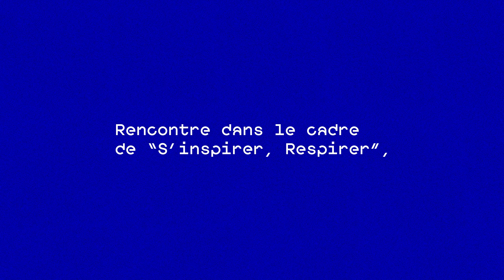S'inspirer, respirer / L'abondance, avec Nathanaël Wallenhorst et Jean-Marie Durand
Rendez-vous dédié aux débats de société, le cycle « S’inspirer, respirer » conçu par le journaliste et auteur Jean-Marie Durand s’attarde sur les impasses, environnementale, sociale, raciale, démocratique, entre autres, autour desquelles se noue notre époque. Lors de cette rencontre,  Nathanaël Wallenhorst et Jean-Marie Durand ont échangés sur la thématique de l'abondance le mercredi 14 décembre 2022.

L’abondance, c’est fini
De quoi la fin de l’abondance est-elle la promesse ?
La fin de l’abondance sera-t-elle la condition de notre liberté ?

La crise énergétique de cet automne nous a rattrapé pour nous rappeler à une évidence que seuls les sceptiques et les adeptes d’un productivisme infini voulaient occulter : la fin de « l’abondance », comme le soulignait le président Macron lui-même le 14 juillet dernier. La fin de l’abondance est donc devenu un nouveau programme politique, soucieux de réduire nos consommations d’énergie. C’est à dire avec une surconsommation générale, qui dépasse le seul cadre de l’aisance matérielle de certains. L’abondance est ainsi un mot utilisé pour décrire l’accumulation de gaz à effet de serre dans l’atmosphère. Pourtant, la nécessité d’en finir avec une certaine abondance, de s’orienter vers une forme de sobriété dans nos modes de production et de consommation, est documentée début le début des années 1970 et le club de Rome, jusqu’au récent livre de Pierre Charbonnier, "Abondance et liberté".

Ce retour du désir de sobriété, qui serait le contre-feu de l’abondance, est-il possible ? Renvoie-t-il à une ascèse ou une continence ? Ou à une sobriété heureuse, pour reprendre le titre de l’ouvrage de Pierre Rabhi Vers la sobriété heureuse (2014). Chez le penseur paysan, la sobriété devient « une politique de civilisation » qui part de chacun d’entre nous et consiste à satisfaire « nos besoins vitaux avec les moyens les plus simples et les plus sains ». Vue comme une « forme de résistance déclarée à la consommation outrancière », la sobriété est à la fois un « art de vivre » et l’ingrédient d’une nouvelle spiritualité faite de « dépouillement intérieur » et débouchant sur « un espace de liberté, affranchi des tourments dont nous accable la pesanteur de notre mode d’existence ».

Pouvons-nous être à la hauteur de la fin de l’abondance, qui a été l’horizon implicite des sociétés modernes depuis le 18ème siècle ? En effet, nous nous sommes pensés, nous autres Modernes, comme des êtres voués au dépassement des limites ; « la mesure nous est étrangère ; notre démangeaison, c’est justement la démangeaison de l’infini, de l’immense », écrivait Nietzsche. Retrouver la mesure implique donc de forger une nouvelle idée du bonheur, sinon de l’humanité elle-même. A quoi sommes nous prêts à renoncer ? Que faire de nos désirs et de nos excès ? Une certaine abondance est-elle encore possible, notamment celle dont parlait Rousseau : « L’abondance du seul nécessaire ne peut dégénérer en abus, les vrais besoins n’ont jamais d’excès » ?

Nathanaël Wallenhorst est maître de conférences à l’Université catholique de l’Ouest (UCO). Ses recherches portent sur les incidences éducatives et politiques de l’entrée dans l’Anthropocène, sciences de l'éducation, anthropologie politique, sciences de l'environnement.